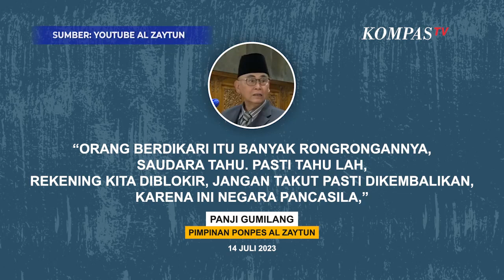Respons Pimpinan Pondok Pesantren Al-Zaytun Gumilang Ketika 256 Rekeningnya Diblokir PPATK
JAKARTA, KOMPAS.TV - Pimpinan Pondok Pesantren (Ponpes) Al Zaytun, Panji Gumilang menanggapi terkait rekening miliknya turut diblokir PPATK terkait kasus dugaan pencucian uang.

Hal itu disampaikan Panji Gumilang saat memberikan ceramah di Ponpes Al Zaytun di Indramayu, Jawa Barat, pada Jumat (14/7/2023) lalu.

Menurutnya, ia percaya rekening yang diblokir pasti akan dikembalikan.

"Orang berdikari itu banyak rongrongannya, saudara tahu. Pasti tahu lah, rekening kita diblokir, jangan takut pasti dikembalikan, karena ini negara pancasila," ujarnya.

Selain itu, Panji mengingatkan kepada pihak yang memblokir tidak menyalahgunakan dana miliknya dan Al Zaytun lantaran akan kualat.

"Jangan mas, jangan diguyo-guyo kualat nanti. Saudara malati kalau diguyo-guyo. Saya ini lebih tua dari yang mengumumkan ini," tegasnya. (*)

Kompas TV
Independen | Terpercaya